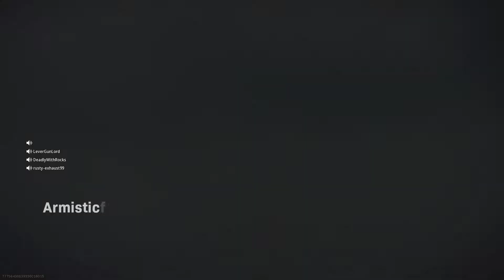Call of Duty Warzone playing with friends part 7!!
More fun with friends playing warzone, Watch out for that helicopter!